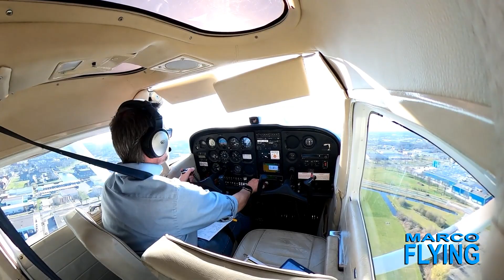Scenic flight around Flevoland with a Piper Super Cub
Flying around the Flevoland province in the Netherlands from Teuge Airport